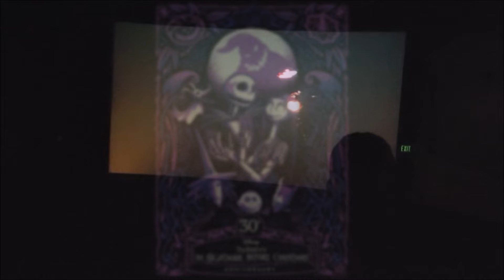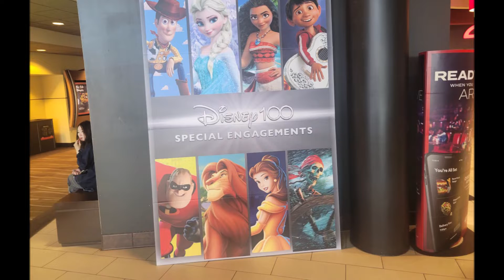The Nightmare Before Christmas RE-Release Review | 30th Anniversary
The holiday mashup on its 30th anniversary.